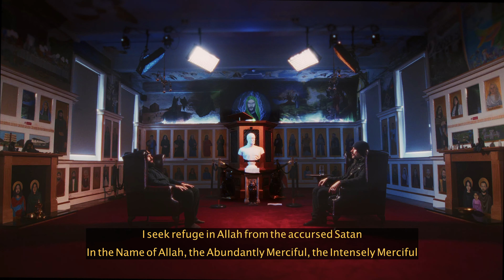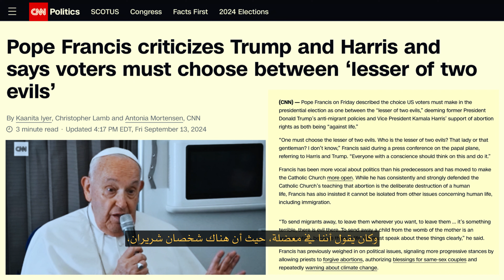The Cardinal Sin of Pope Francis: Can God Command Evil? | ذنب البابا فرانسيس: هل يأمر الله بالفحشاء؟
In this episode of The School of Divine Mysteries, Aba Al-Sadiq (fhip) addresses a critical mistake made by Pope Francis, who was recently quoted as advising Americans to vote for the "lesser of two evils" in the upcoming election. Aba Al-Sadiq poses a powerful question to his disciple Jonathan: Can someone appointed by God ever command or endorse evil?

Drawing from the Quran and the teachings of the Ahlul Bayt, Aba Al-Sadiq unravels the deeper implications of this statement and explains why such a position contradicts divine guidance. Watch this episode to discover a thought-provoking and enlightening explanation that challenges common assumptions and reveals why no true representative of God can advocate for any form of evil.